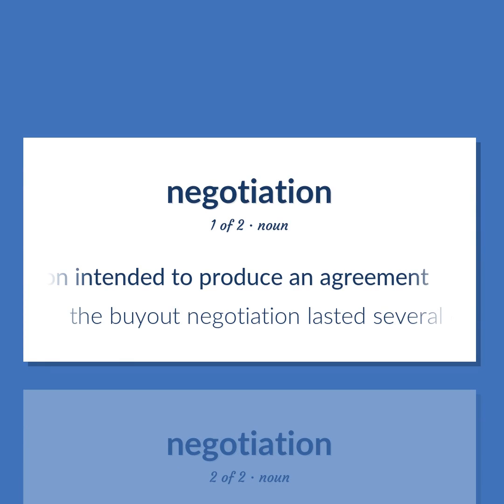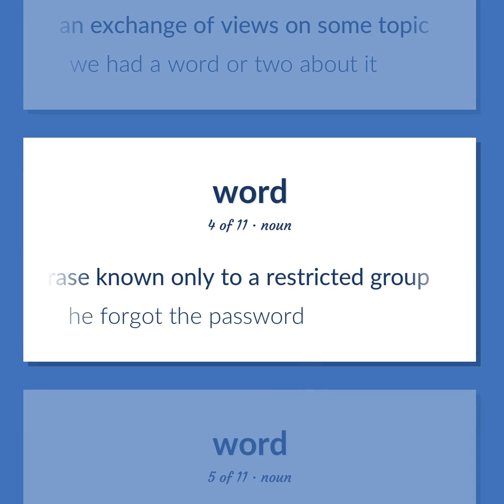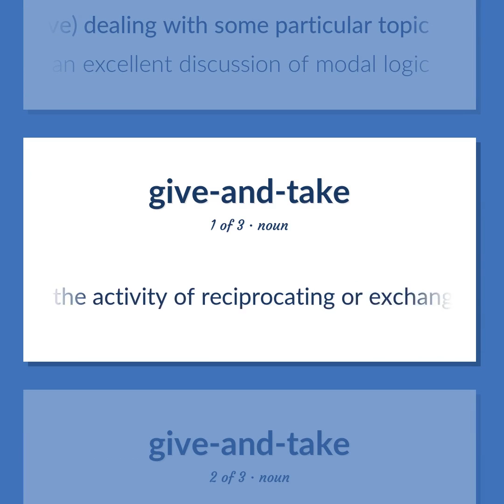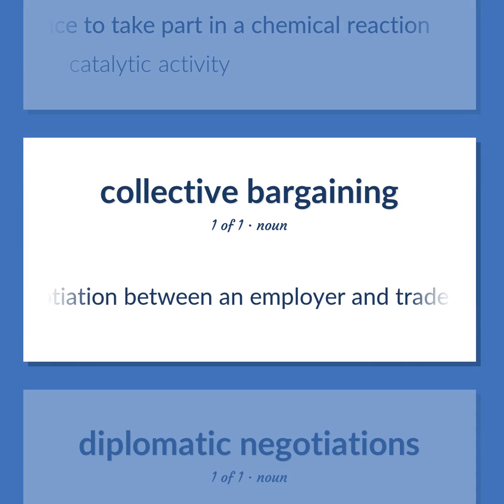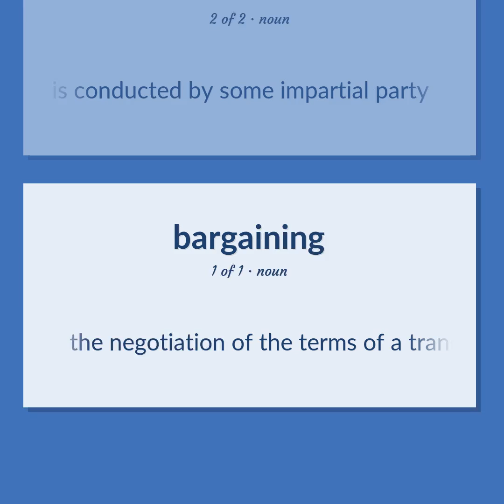Negotiation - 41 English Vocabulary Flashcards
NEGOTIATION meaning. Following our free educational materials, you learn English in a great way with ease and efficiency.